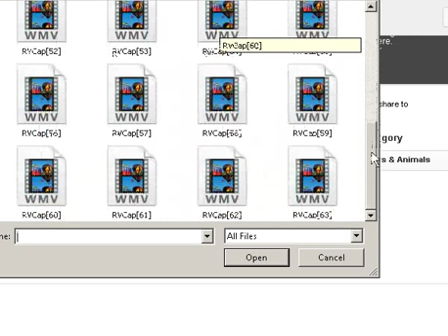13.00pm eagle in nest 63